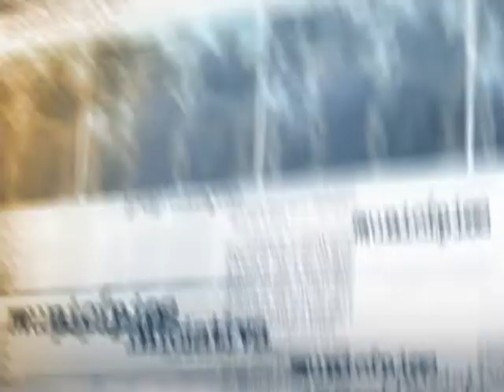Programa "Eu tenho direito" avalia os serviços prestados pela Defensoria Pública da União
DIRETO DA FONTE  - 27.03.14: Programa "Eu tenho direito" da Defensoria Pública da União (DPU) apresenta dados sobre o os serviços oferecidos à população. O resultado mostra que 83% dos cidadãos atendidos avaliam como positivo o serviço prestado. O defensor Público-Geral Federal, Haman Tabosa de Moraes e Córdova, detalha o resultado do programa.